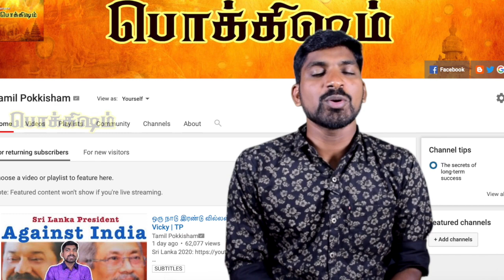பூமியை உளவுபார்க்கும் இந்தியா | Cartosat 3 ISRO Plan | Tamil pokkisham | Vicky | Tp